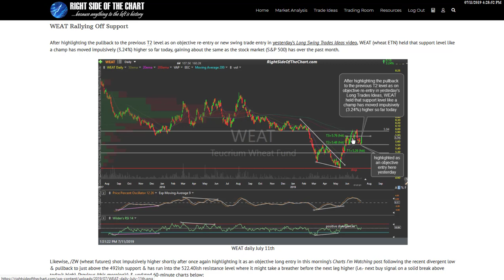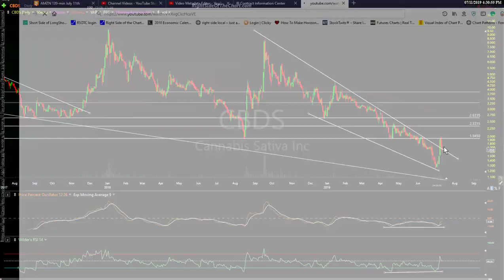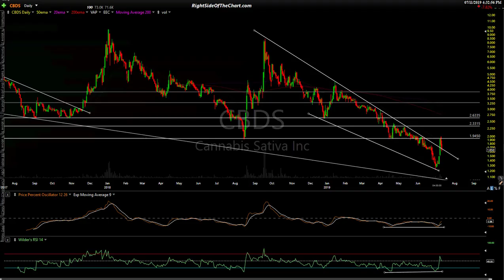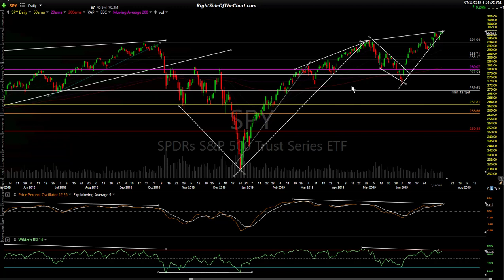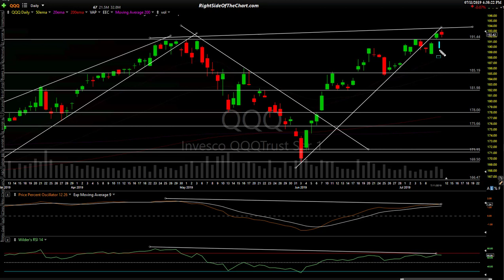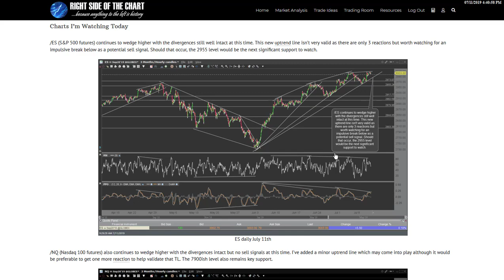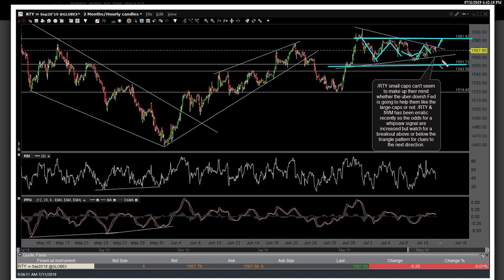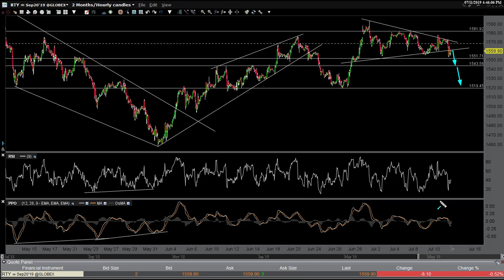Stock Market + Commodity Technical Analysis 7-11-19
Technical analysis of the US stock market along with the benefits of incorporating various asset classes, such as commodities & bonds, into your trading or investing.